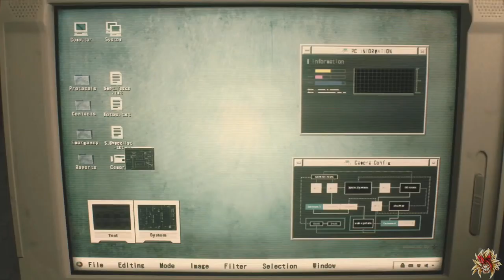Resident Evil 2 Remake Movie! Resident Evil 2 Remake HD All Cutscenes Movie!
The game is set in Raccoon City in September 1998, two months after the events of Resident Evil. Most of the citizens have been turned into mindless creatures, referred to by survivors as zombies, due to an outbreak of a viral bioweapon known as the T-Virus, manufactured by Umbrella Corporation. The game begins at a gas station outside of the city, where rookie police officer Leon S. Kennedy meets college student Claire Redfield, who is looking for her brother Chris Redfield. After being separated following a car accident, Leon and Claire agree to meet up at the city's police department. The building is infested by zombies, and other monsters, including the "Tyrant", who is dispatched to hunt down and kill any survivors.

🔹 Resident Evil 4 HD All Cutscenes Movie! FULL Resident Evil 4 Movie

🔹 Why A Resident Evil 4 Remake Is A Good Idea! The Future Of RE4 Remake, Characters And More!

🔹 The Fate Of Resident Evil 8! Witches, Zombies Returning And Snowy Landscape But Can It Work?

🔹 NEMESIS WONT STOP CHASING ME! | Resident Evil 3 Remake Part 2

🔹 Resident Evil 2 Remake - Zombie Outbreak In Raccoon City (Part 1)